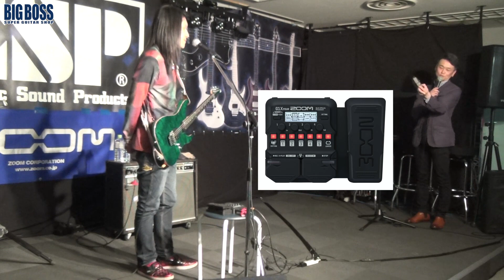ZOOM G1 FOUR/G1X FOURセミナーin BIGBOSSお茶の水駅前店 [マルチエフェクター]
2020/01/25に行われたZOOM G1 FOUR/G1X FOURセミナーの模様をダイジェストでお送りいたします。